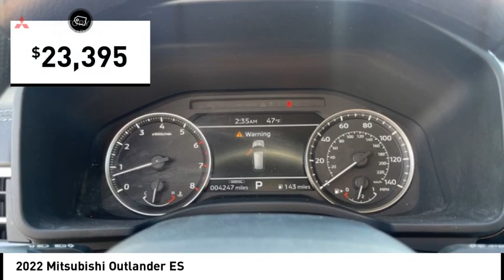2022 Mitsubishi Outlander Bronx NY 20367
2022 Mitsubishi Outlander ES

Victory Mitsubishi
4070 Boston Road

Welcome to Victory Mitsubishi! We offer a combined inventory of 700 cars new and luxury used vehicles. All Used vehicles come with a quality assurance inspection, our New Vehicles have an unprecedented 10-year 100k mile warranty we also have vehicles car for any want or purpose. Come into test drive this car for any want or purpose. Come in to test drive this Mitsubishi Outlander ES today! Priced below KBB Fair Purchase Price! *.brCARFAX One-Owner.br2022 Mitsubishi Outlander ES Black 4D Sport Utility Save yourself Time and Money - Fill out a credit application online at victorymitsubishi.com and get pre-APPROVED! Financing available for all types of credit with low monthly payment that will fit you budget. Down Payment low as $599. Same day delivery. View our entire inventory by visiting our virtual showroom at victorymitsubishi.com - Only 2 blocks away from Exit 13 off I-95 or Minutes from exit 7 on the Hutchinson Parkway. While we make every effort to ensure the data listed here is correct, there may be instances where the pricing, options or vehicle features may be listed incorrectly. Dealer cannot be held liable for data that is listed incorrectly. We will honor all cash prices from CarGurus customers. please refer to dealers website for exact pricing and for any incentives that we may apply! Our address is 4070 Boston Road, Bronx, NY 10475.br*